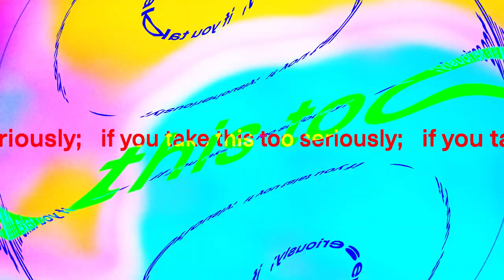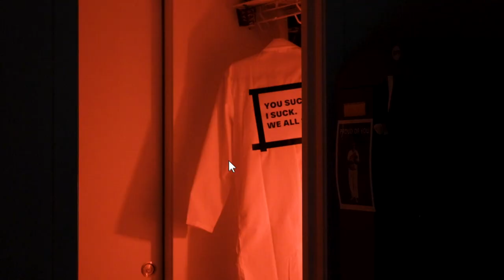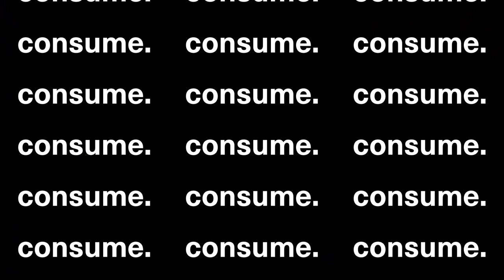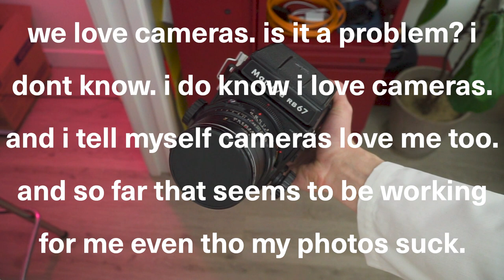The 5 reasons your photos suck.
I have no idea how this video will go. I hope you enjoy it. Please take it light heartedly. Let me know what you think!

A bit of a different take on this video. I want to start using my very sub par motion design skills. And well we are gonna have to deal with some tackiness for a bit till they get better. I also forgot proper workflows and worked myself into a corner so ya lol.

Also sorry no 2 camera setup besides the intro. My "2nd" camera is 100mp - the files for this video would have been to much for my setup.

Shout out @JakeInMotion for the button assets (and getting me through school many years go)